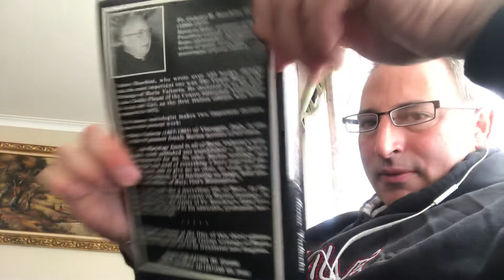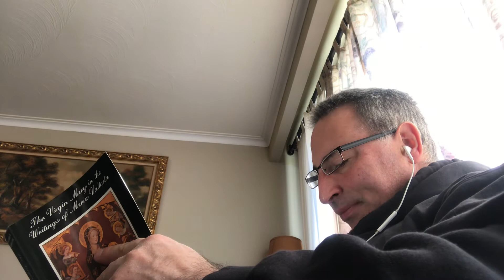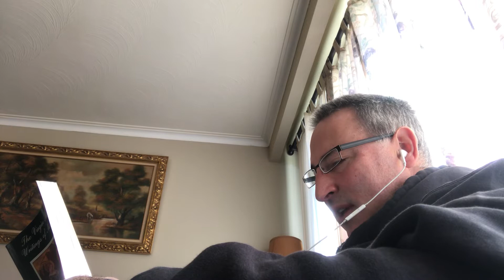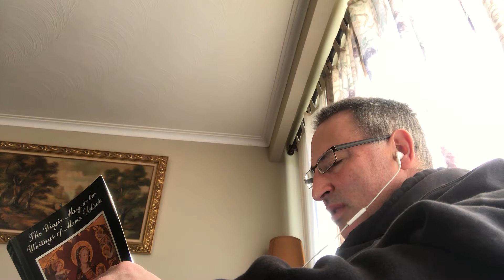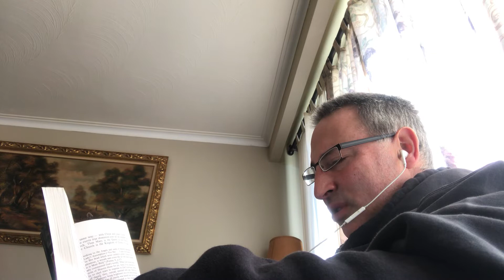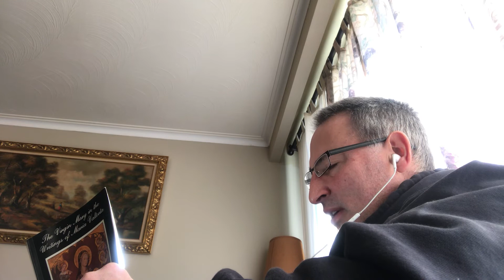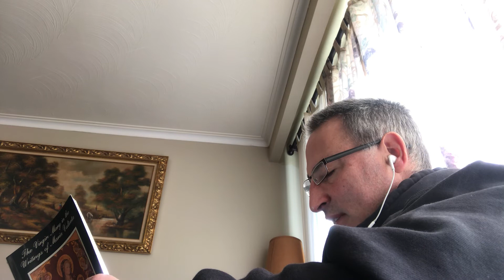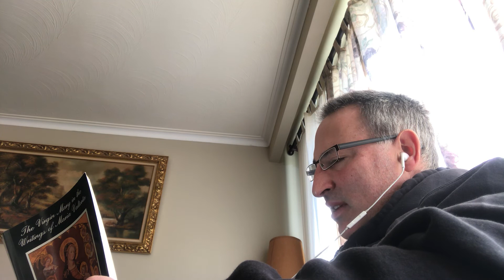21. The Virgin Mary in the Writings of Maria Valtorta.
Father Gabriel discusses several titles of Mary that are used in her praises during recitation of the Rosary in light of Maria Valtorta’s writings.